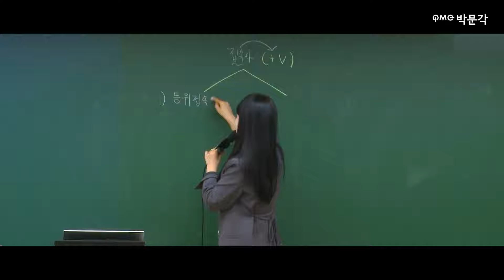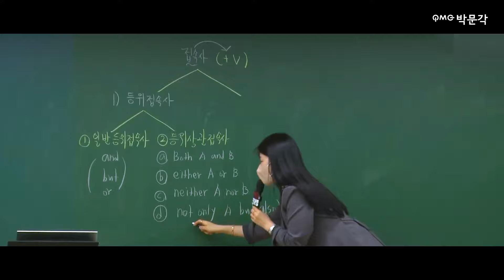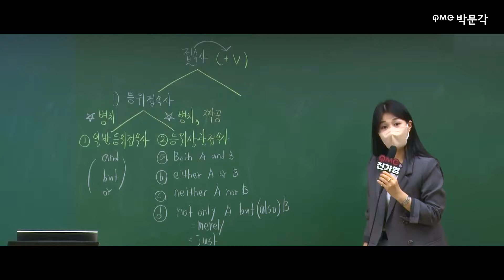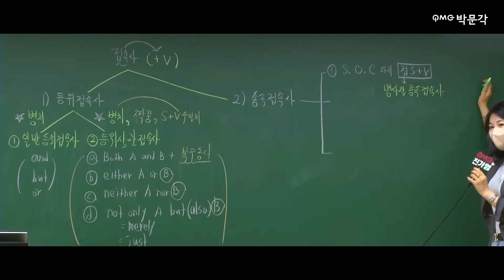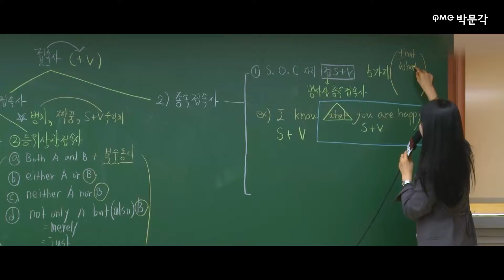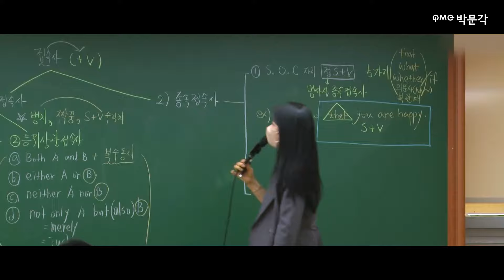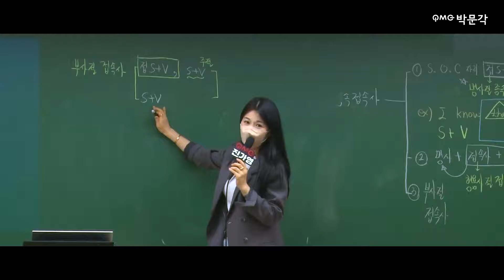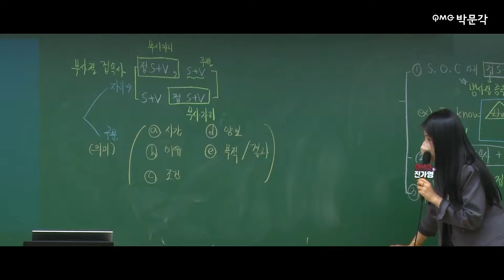💖노베이스 필수강의💖 접속사 문법 이걸로 한방에 정리 컷🌟 | 진가영 영어 | 박문각공무원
🌏아무도 본 적 없는 공무원영어 어휘교재!🌏
▼단기합격 길라잡이! 진가영 영어어휘를 소개합니다!▼

💖영어 적중 자료! 단어장, 문법 자료 받아가세요!💖
💖진가영 영어연구소 카페 가입하고 자료받기!💖

공무원영어가 어려운 공시생들을 위한
가영쌤의 💖영어 노베이스 필수강의💖

공무원 시험에 꼭 나오는 문법 접속사!
이 영상으로 한방에 정리 컷🌟해드립니다!